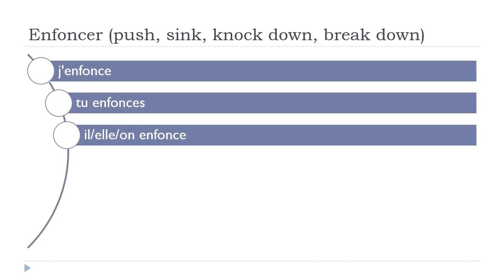Prantsuse keel algajatele = Enfoncer # Indicatif Présent